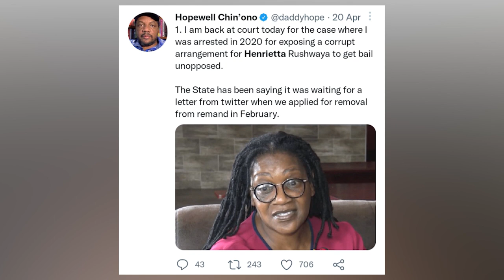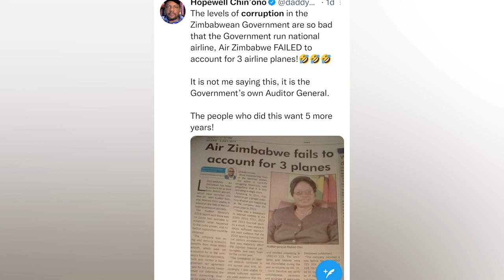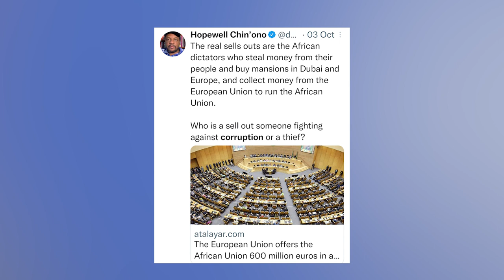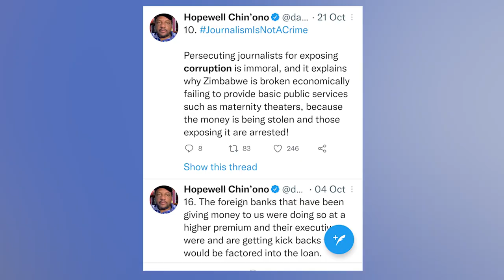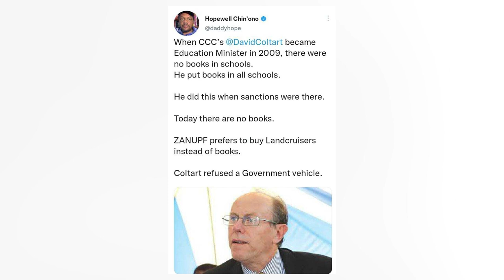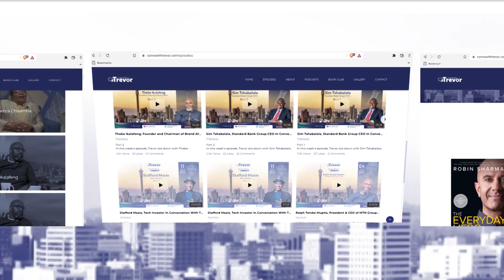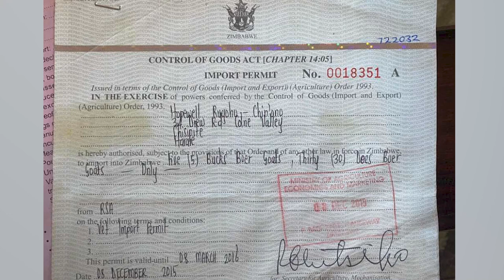Hopewell Chin'ono, In Conversation With Trevor (Part 1 & 2)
In this episode, Trevor sits with Hopewell Chin'ono, Award Winning Journalist & Documentary Film Maker.  In Part 1 they discuss his arrest after our quality conversation with him in July 2020, How Government doesn't care about the brand Zimbabwe. They also discuss the state of Zimbabwe's public health facilities - how the ZANU-PF run Government has failed to build a new major hospital in 42 years, Minister of health Vice President Dr. Constantino G.D.N. Chiwenga report on radio therapy cancer machines and what opposition needs to do in terms of voter registration ahead of the 2023 polls. In part 2 they discuss the disconnect between Central Government &  Local Government, The things that Zimbabwe has control over for the removal of sanctions,  ZANU-PF's deceptiveness and many more